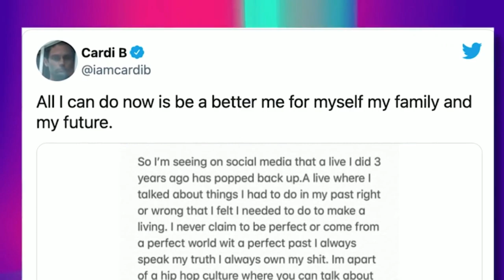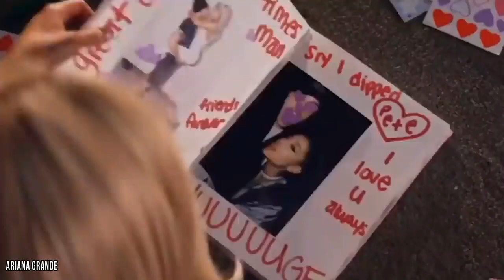Cardi B Vs Ariana Grande: Who Is More Famous